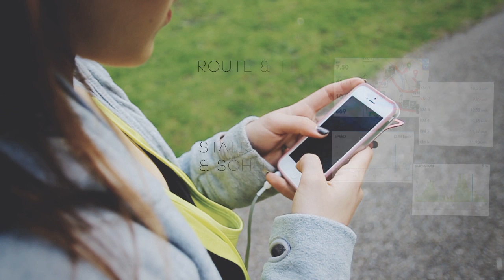Hardloop essentials - FEMME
Hi allemaal! Vandaag ga ik het met jullie hebben over mij hardloop essentials, producten en tools die ik graag tijdens het hardlopen gebruik.

VERWACHT OP DE VOLGENDE DAGEN EEN VIDEO:
MAANDAG: LOOKSBYSHARON
DINSDAG: LIFESPLASH
WOENSDAG: TODAYSBEAUTYNL
DONDERDAG: PINKYPOLISHNL
VRIJDAG: BEAUTYGLOSS